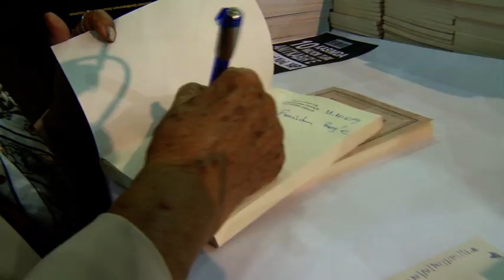"Kendinize iyi bakın" diyen genci böyle uyardı...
Son Sümer Kraliçesi belgeselini kurgularken, süre uzunluğu nedeniyle çıkartmak zorunda kaldığımız bölümlerden biri. Muazzez İlmiye Çığ, TÜYAP Kitap Fuarı'nda, "Kendinize iyi bakın" diyen gence böyle yanıt veriyor.